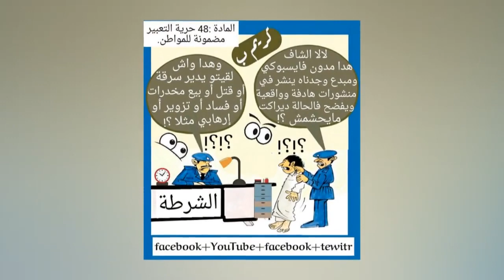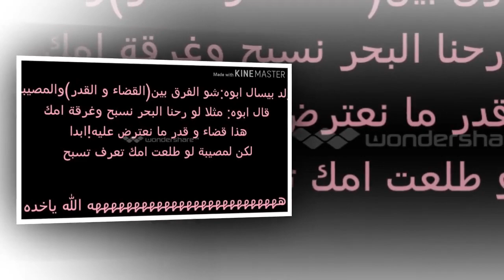نكت مضحكة جداً الحلق | محاولة اقتحام اكبر قاعدة عسكرية في SCUM 😱🔥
► اغنية مضحكة بصوتي الشخصي عن مسيرتي في اليوتيوب :  ◄

علامات لجلب الحلوين : سكم , لعبة سكم الحياة الواقعية , لعبة  SCUM, SCUM